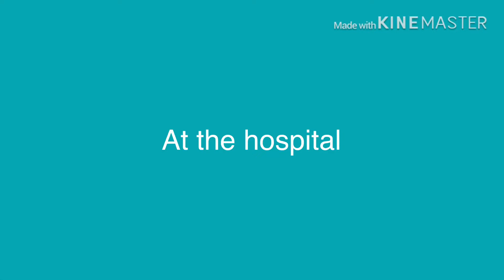Dead for a weekend)Gacha Prank